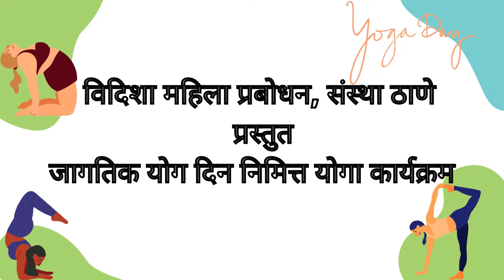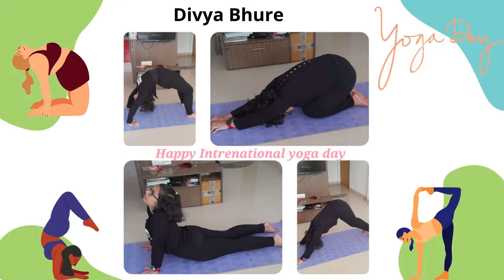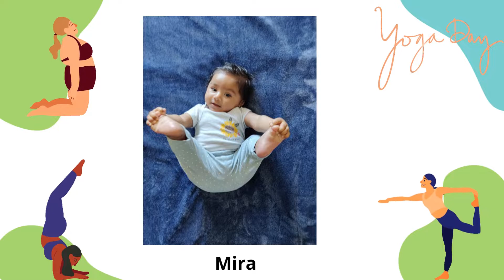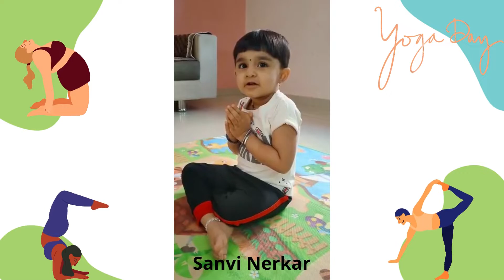विदिशा महिला प्रबोधन, संस्था ठाणे प्रस्तुत जागतिक योग दिन निमित्त योगा कार्यक्रम